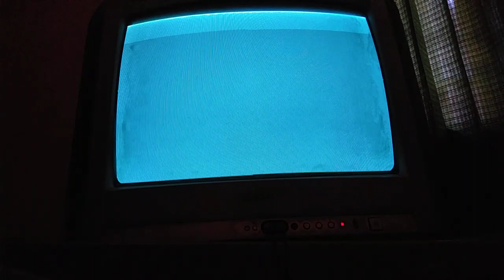basara 2 heroes story mode katakura kojuro hard difficulty chapter 4 part 2/2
story mode
chapter 4 part 2/2
katakura kojuro Vs fuma kotaro
hard difficulty